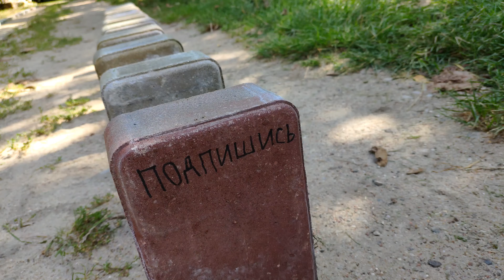100 ПЛИТОК - ДВОЙНОЙ ЭФФЕКТ ДОМИНО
В сегодняшнем видео мы хотим показать вам, как сделать удивительный эффект двойного домино с 100 плиток, которые были использованы в этом эксперименте. Получается вторая волна, идущая в противоположном направлении.
Была достигнута невероятная цепная реакция.